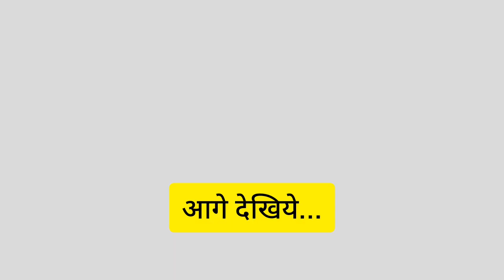OMG 😱 सुधांशु जी नें पेल डाला | Sanjay Singh Vs Sudhanshu Trivedi BJP | Latest Hindi Debate Video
Sudhanshu Trivedi Vs Sanjay Singh AAP | Sudhanshu Trivedi Latest Debate | Anjana Om Kashyap Dangal

Aaj ke is Video me aap dekhenge Aaj Tak News Channel ka Latest Debate Show Dangal ka Video, jisme Indian Currency Notes par Lord Ganesh aur Lord Lakshmi ki photo lagane par debate hogi aur Debate me Anchor Anjana Om Kashyap BJP Spokesperson Sudhanshu Trivedi aur Aam Aadmi Party Spokesperson Sanjay Singh se teekhe sawaal puchengi, aur sath hi is Latest Hindi Debate Video me hum humaara Reaction aur video ke end me humaara view point bhi rakhenge.

Your Queries-

Best Latest Debate

Sudhanshu Trivedi Thug Life

Sanjay Singh Vs Sudhanshu Trivedi Debate

Lakshmi Ganesh Photo on Indian Currency

BJP Vs AAP Latest Debate

Original Video Credit - AAJ TAK Official YouTube Channel